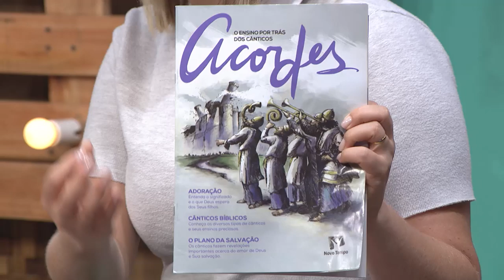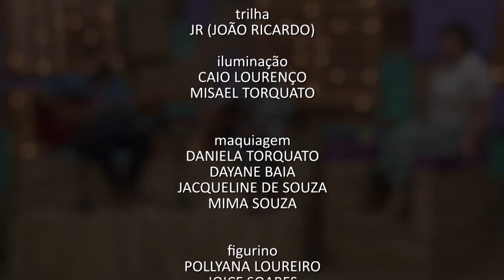Marco Telles no Caixa de Música